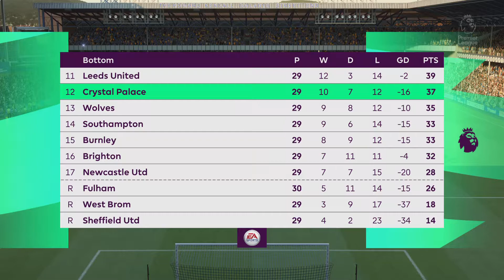Richarlison scores 3 past Crystal palace Premier league prediction